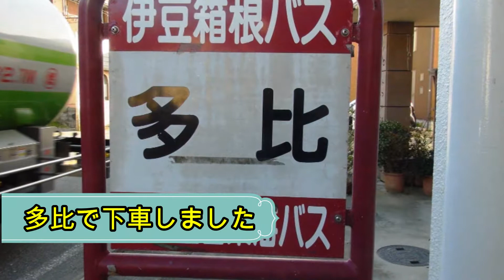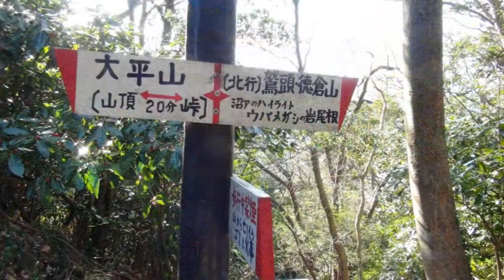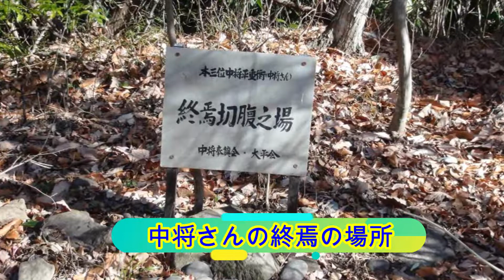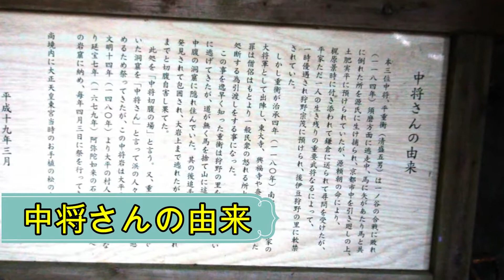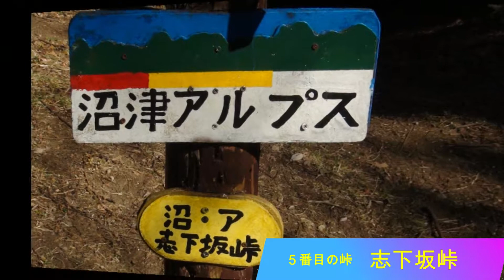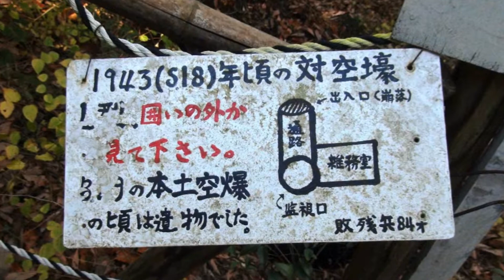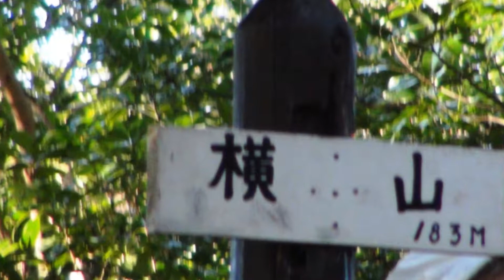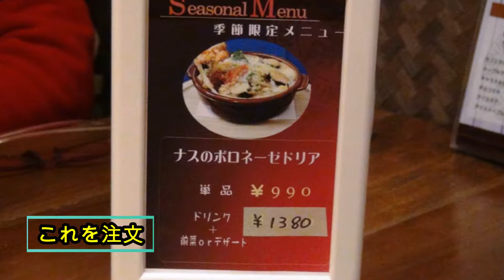★沼津アルプス2018（静止画編）★